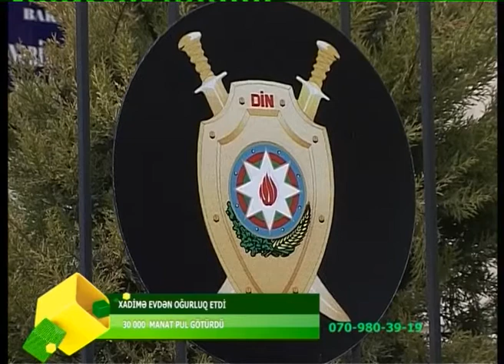XADIME ISLEDIYI EVDEN OGURLUQ ETDI